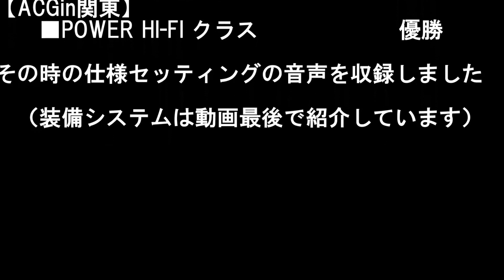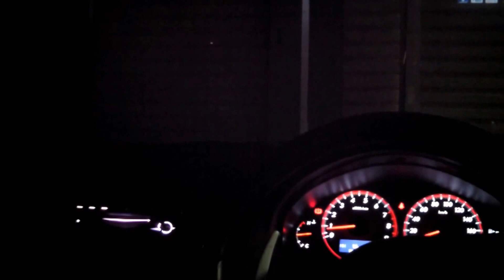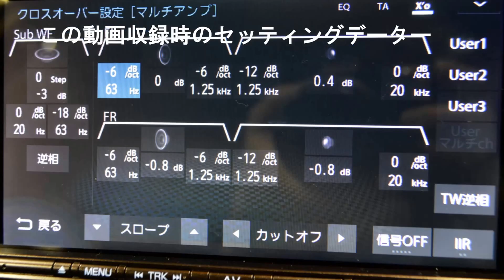フルRSaudioレガシィアウトバック by ARKRIDE 「2017前半サウンドコンペ優勝時セッティング」 IASCA CD2017 Boogie Shre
試聴曲：IASCA CD2017より Boogie Shre 　　　2017年5月収録

アークライドでフルRSaudioで施工させて頂きましたレガシィアウトバックです
2016年から数々のサウンドコンペで入賞を果たしたこの車輌ですが2017年新たにチューニング及び再セッティングし直しましたので動画収録いたしました

このセッティングで2017年は4月5月に行われたイベントで下記のイベントで結果を残すことが出来ました
【ACMin群馬】
　■ハリーリアルライブサウンドクラス　　優勝
　■オーカー先生クラス　　　　　　　　　優勝

【ACGin関東】
　■ハイPOWERHI-FIクラス　　　　　　　優勝

システムは
【ヘッドユニット】DIATONE　サウンドナビNR-MZ100PREMI
　ツイーター　　　RS Revelation HAC
　ミッドレンジ　　RS Revelation MB165 HAC
【サブウーファー】　RS A12DVC　×２
【パワーアンプ】　RS Revelation A20　×３
【バッテリー】　キネティック　PRO2400
【ケーブル類】　チェルノフ　CLASSIC　他

その他にも細かいところまで様々な施工を行っております

動画最後にはサウンドナビで行ったセッティングデーターも
収録しています

詳しくは
アークライド　ブログ

アークライドブログでのこの施工内容関連は